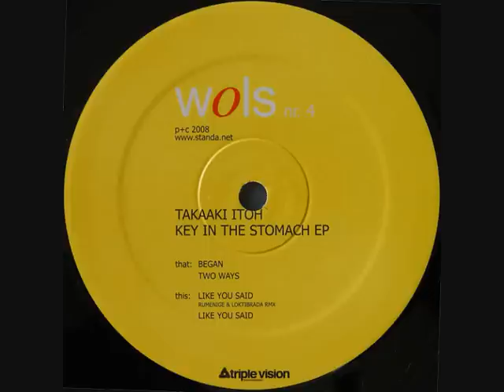Takaaki Itoh - Like You Said (Rumenige & Loktibrada Remix) (B1) [WOLS 04]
Takaaki Itoh -- Key In The Stomach EP
Label: Wols ‎– WOLS 04
Format: Vinyl, 12", EP
Country: UK
Released: Feb 2008
Genre: Electronic
Style: Techno
A Side
Takaaki Itoh - Began
Takaaki Itoh - Two Ways
B Side
Takaaki Itoh - Like You Said (Rumenige & Loktibrada Rmx)
Takaaki Itoh - Like You Said